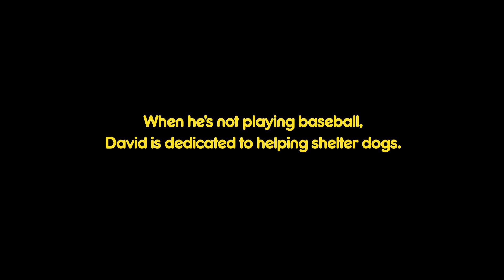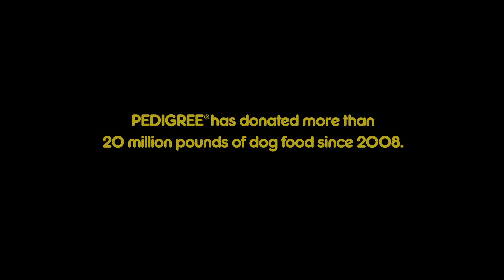Pedigree | A Home Run for Dogs: A David Ortiz Story (Short version)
When he's not playing baseball, David is dedicated to helping shelter dogs. Meet David's dogs in this exclusive documentary short. (Short version)